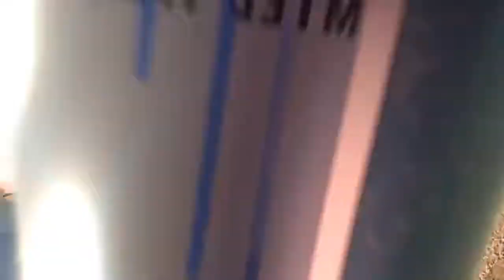Despacito Luis Fonsi, Daddy Yankee ft Justin Bieber Music Video 2